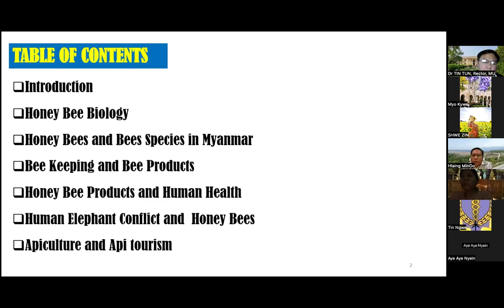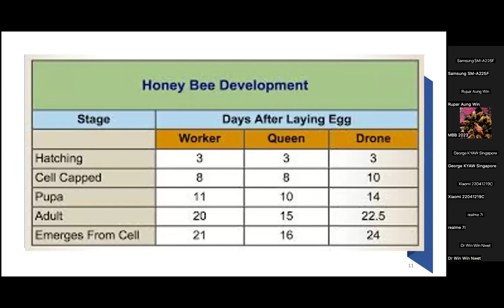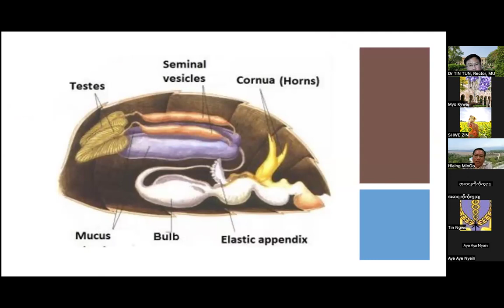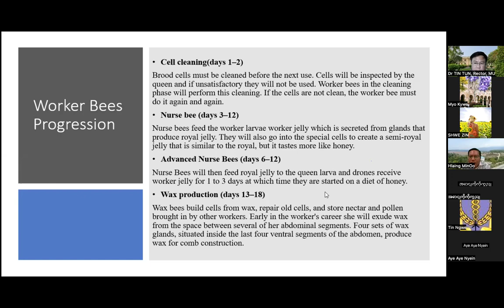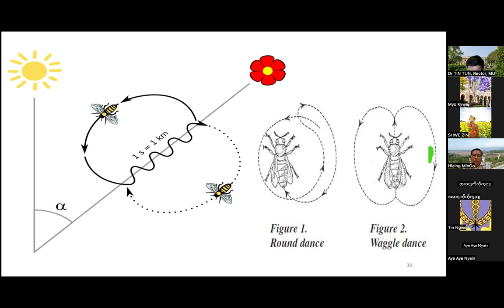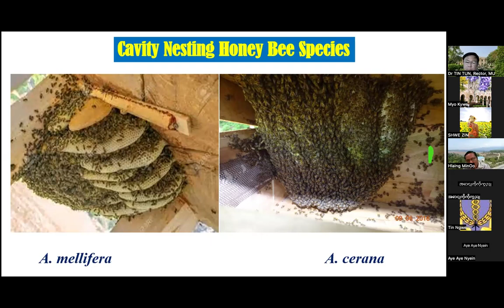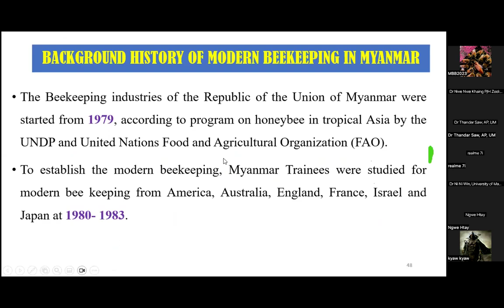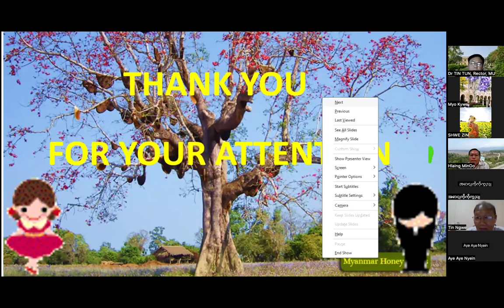Dr Hlaing Min Oo - The Role of Bee Pollinators in Myanmar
Golden Plain's KSP on 24 February 2024